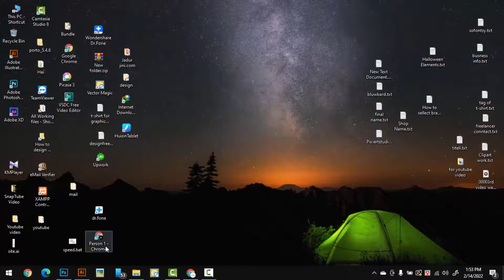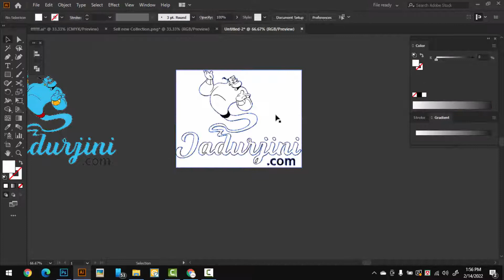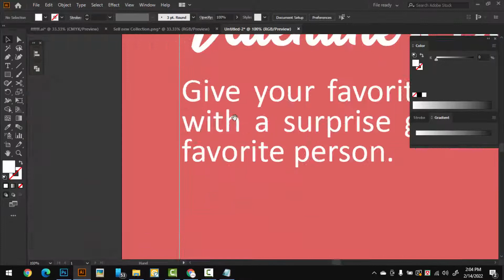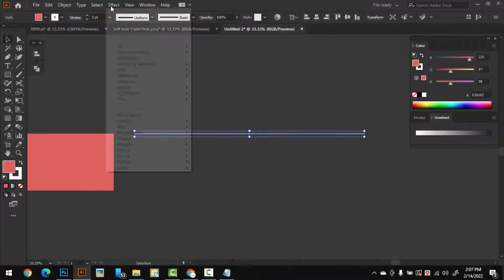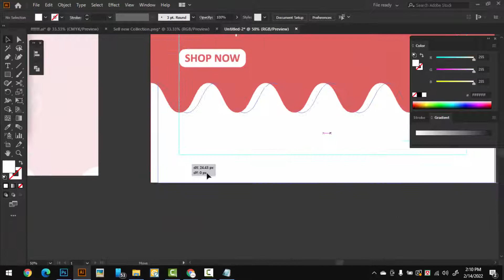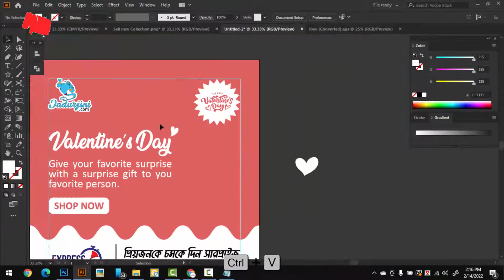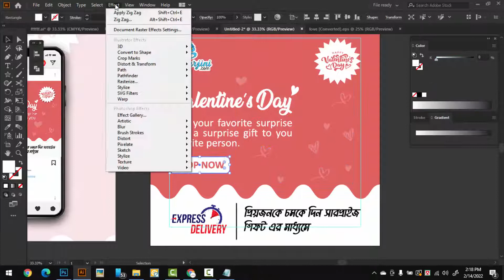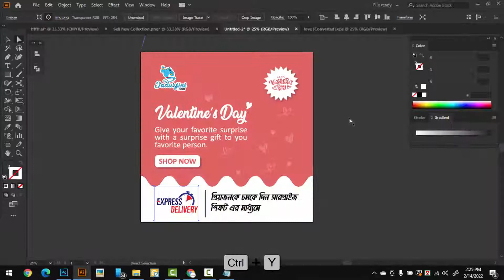How to Design Social Media Ads for Valentine's Day in Adobe Illustrator for Beginners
•  Social Media Ads Post Design Tutorial for Illustrator Beginners
•  Social Media Ads Post Design

Today, We will show you How to  Social Media Design in Adobe Illustrator. We hope, You like in this video. This tutorial is very beginner-friendly and it goes cover the basics of how to create a simple Social Media Design inside Adobe Illustrator.

This tutorial covers many of the basics you'll need to learn in order to create Social Media Design inside Adobe Illustrator including keening, leading, formatting, and various tool tips and tricks to help you work faster!

In this channel. We mostly teach you t-shirt design, web banner design, Print-related design etc. Our main focus to teach you  a world first class graphic design.